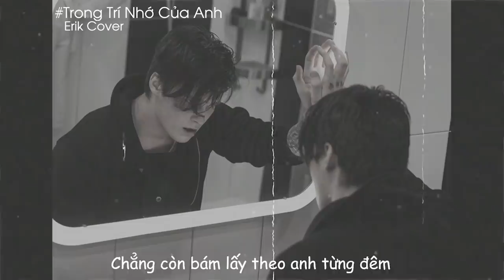Và nếu thời gian quay về đây,liệu trái tim kia../Trong trí nhớ của anh - Erik cover | slowed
*Lyric*
[Verse 1]

Trong trí nhớ của anh còn vẹn nguyên bóng hình em
Và những điều ngọt ngào lúc xưa dường như vẫn đây

Trong trí nhớ của anh, là bao ước muốn dài lâu
Bao ước hẹn ngày ta có nhau đến tận mãi sau

[Verse 2]

Trong trí nhớ của anh là ngày em xa rời anh
Sao những lời hẹn thề lúc xưa trôi đi quá nhanh

Bao phút chốc giờ đây chợt như một giấc mộng say
Anh thấy mình lạc lõng giữa bao kỉ niệm đong đầy

[Chorus]

Và nếu thời gian quay về đây
Liệu trái tim kia có đổi thay
Sẽ có còn từng ngày ấm êm mối tình vẫn đắm say

Chỉ là những yêu thương đầu môi
Từng phút giây như mây nhẹ trôi
Và tình yêu ngày đó chỉ có trong giấc mơ thôi
Trong trí nhớ của anh

[Verse 3]

Cơn gió bấc mùa đông làm lòng chợt như lạnh căm
Nơi ấy em liệu có ấm hơn nơi anh lúc này

Giờ đây trong lòng em, còn lại gì vương vấn thêm
Hay đã quên từ lâu những yêu thương chợt phai màu

[Bridge]

Làm sao cho những cơn mê dài
Chẳng còn bám lấy theo anh từng đêm
Cùng nỗi nhớ em?
Và tình yêu ngày đó chỉ có trong nỗi nhớ anh

® Bản Quyền Thuộc Về  Nguyễn Trần Trung Quân và  Erik
•Video này chỉ dùng để tận hưởng âm nhạc và giải trí, không mang mục đích thu lợi cá nhân. Hình ảnh, âm thanh trong video đều ghi công cho nghệ sĩ/chủ sở hữu ban đầu. Nếu có bất cứ thông tin vi phạm bản quyền thì mình sẽ xin phép gỡ bỏ ngay.
--Cảm ơn đã ghé xem---